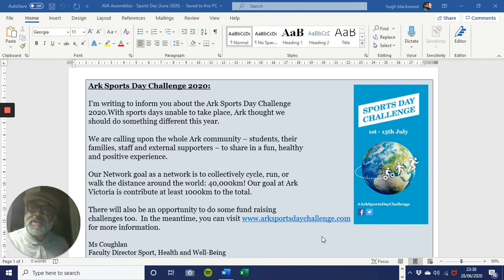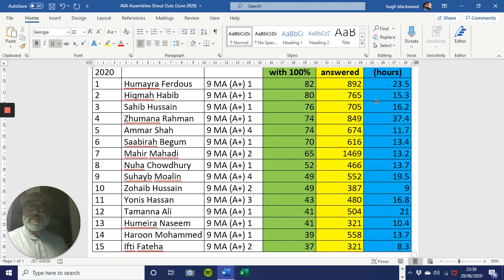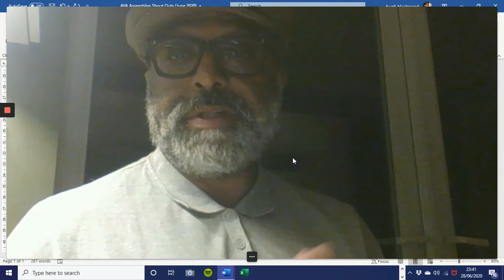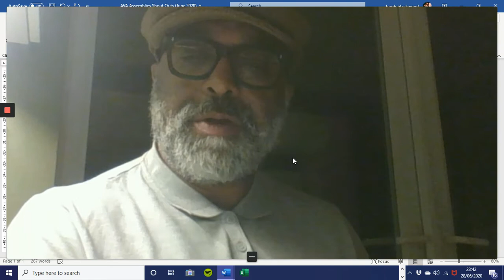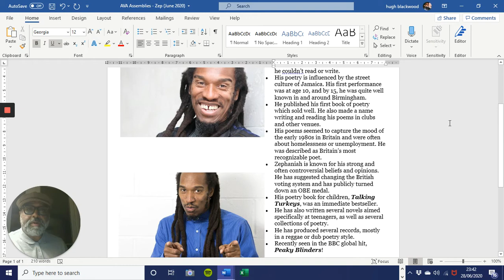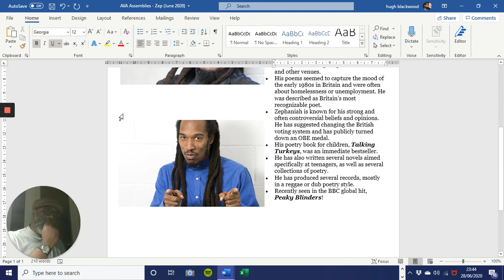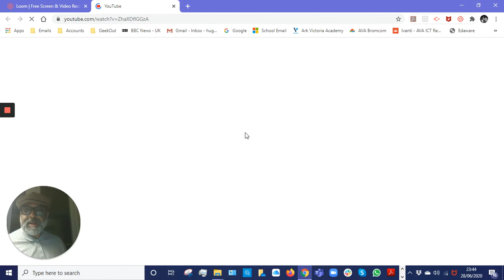AVA Secondary Assembly - Year 9 (Monday 29th June 2020)